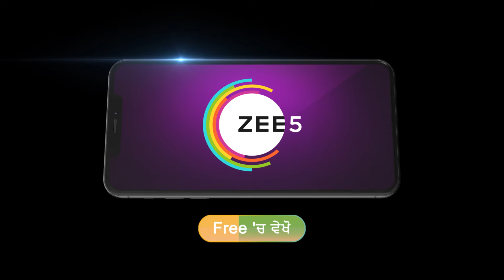Heer Tey Tedhi Kheer | Ep - 175 | Preview | Oct 21 2024 | Zee Punjabi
Fate brings a clumsy but cheerful Heer and DJ| a rigid man| together in marriage. Can Heer overcome the challenge of being a mother-in-law to his three older daughters-in-law?